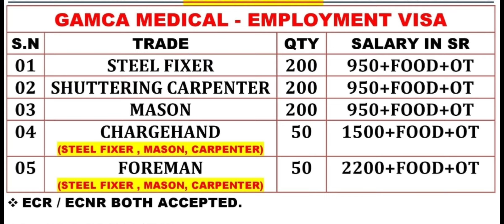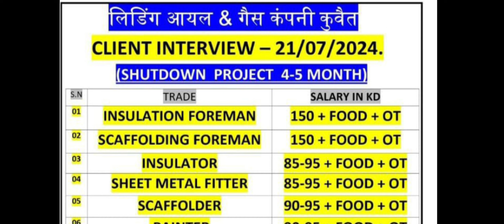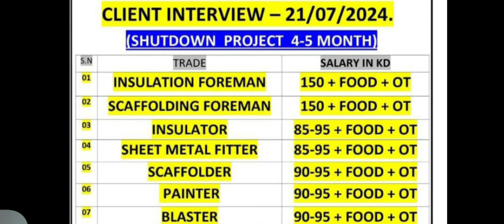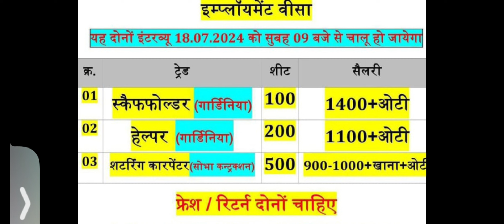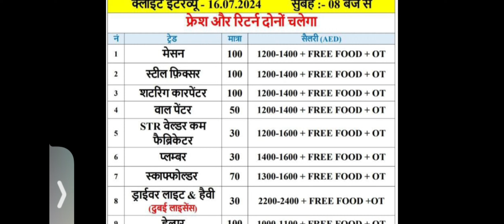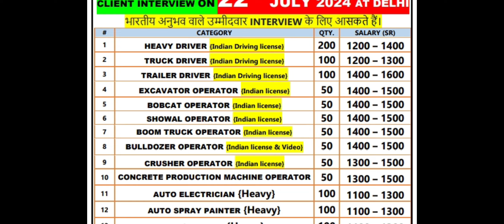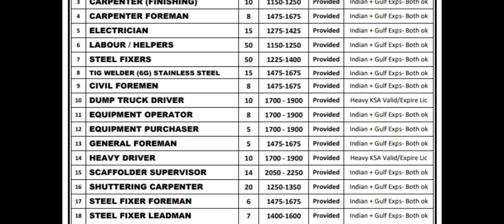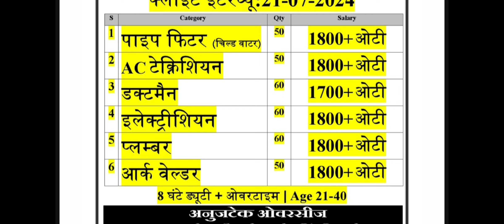EL SEF ENGINEERING SAUDI ARABIA 🇸🇦 SOBAHA DUBAI SHADESH CORPORATION SAUDI JOB